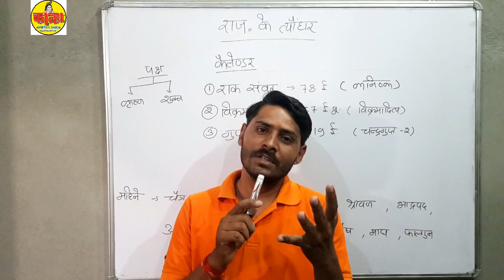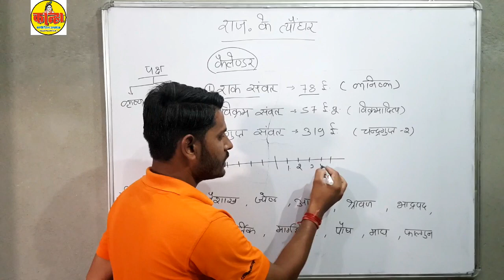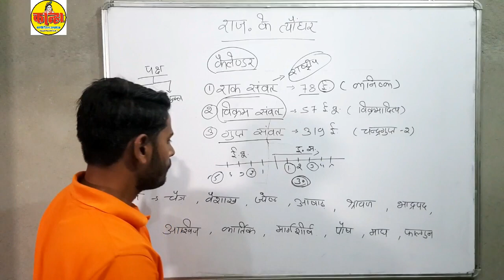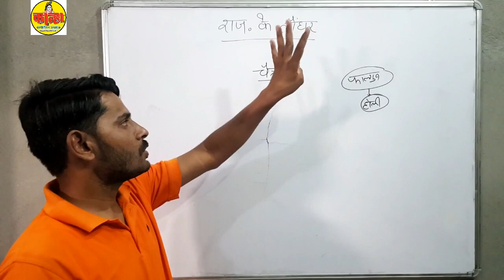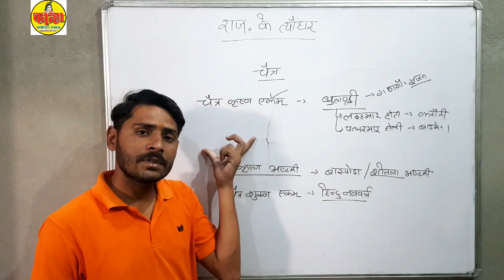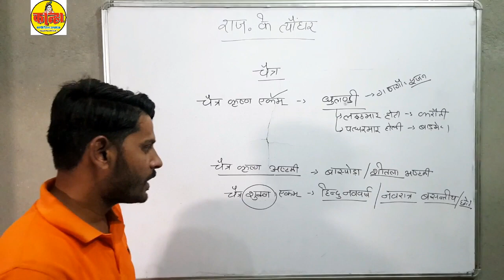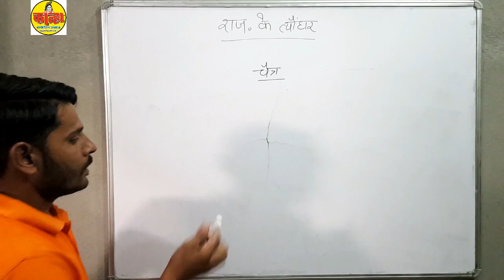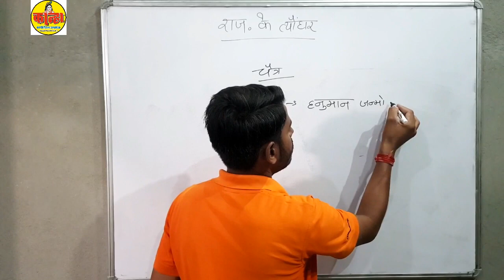Rajasthan ke Tyohar I Festival of Rajasthan I राजस्थान के त्यौंहार part 1 for reet, patwari, S.I.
Rajasthan ke Tyohar I Festival of Rajasthan I राजस्थान के त्यौंहार part 1 for reet, patwari, police

'पुरष्कार'' हमेशा ''परिणामो'' को दिये जाते हैं ''प्रयासों'' को नहीं लेकिन ''परिणाम'' प्राप्त करने के लिए ''प्रयास'' अनिवार्य हैं

x"Awardx" is always given to x"Resultsx" not x"Effortsx" but x"Effortsx" are mandatory to achieve x"Resultsx".

नमस्कार दोस्तों , स्वागत हैं आपका हमारे यूट्यूब चैनल ''SPR Network'' पर यहाँ मिलेगा आपको सभी प्रकार की भर्तियों का निःशुल्क कोर्स !
धन्यवाद